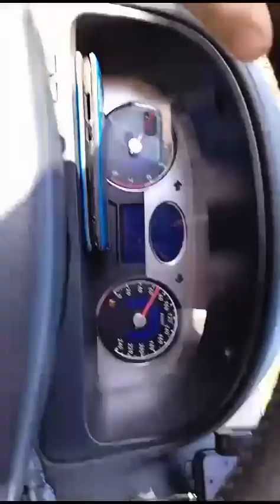Едем из Симеиза на мыс Фиолент,Севастополь!